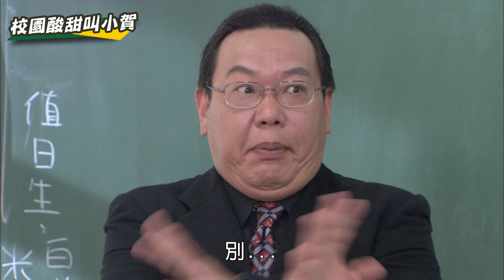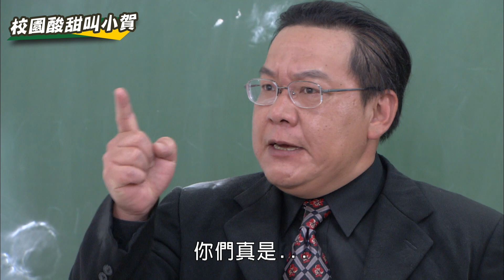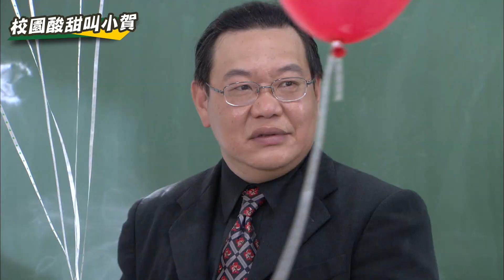【校園酸甜叫小賀】機車主任歡送會 報仇時刻來了!?｜我的老師叫小賀 EP288 291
《我的老師叫小賀My teacher Is Xiao-he》特選精華將於每週日、一中午12點一次上架兩集！
懷念曾經的校園生活嗎？
你的求學時代瘋狂過嗎？
你的同學有多搞怪呢？
盡在【校園酸甜叫小賀】

演員陣容：王樂妍、白家綺、Gino、馬力歐、田士廣、馬俊麟、華千涵、錢君仲、李博翔、邱子芯、蘇暐淇、賴慧如、吳東諺、王上豪